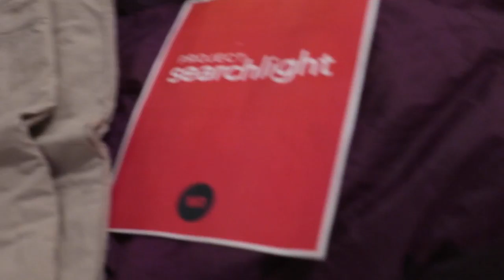PSL 1.2: introduction to project searchlight and squad dinner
the first evening of project searchlight presented a grand squad reunion and feast, an opportunity to see the adventures in missions base and meet some of the staff who mobilize world racers, and praise GOD for all that HE did throughout our 11 month journey!

music

intro/conclusion music: “fairy forest” derek fiechter

dani izac
i spell my name in all lowercase letters :0)

vimeo: dani izac